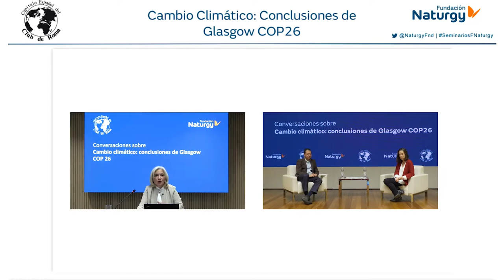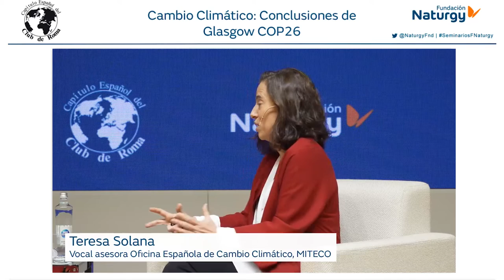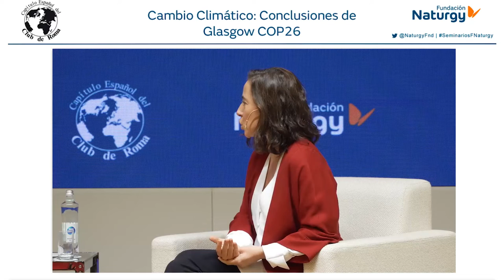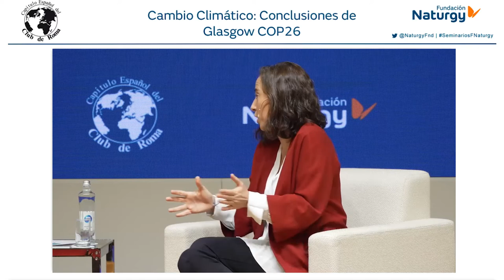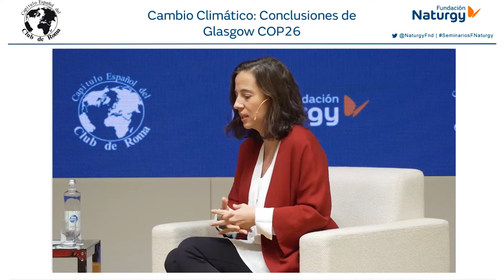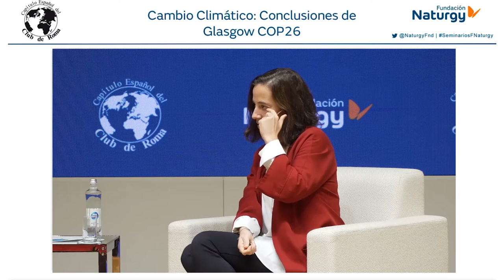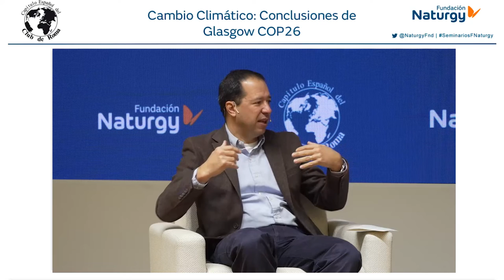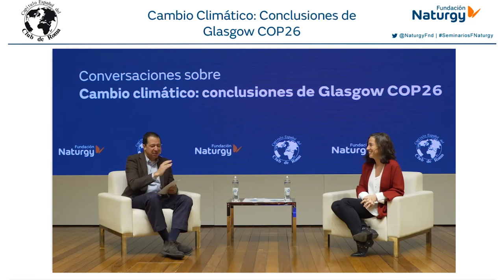Webinar Conversaciones sobre el Cambio Climático: conclusiones de Glasgow COP26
Fundación Naturgy y el Capítulo Español del Club de Roma celebraron el pasado 26 de noviembre el cuarto webinar basado en Conversaciones entre expertos alrededor de temas de actualidad relacionados con la energía, el medio ambiente y la sostenibilidad.